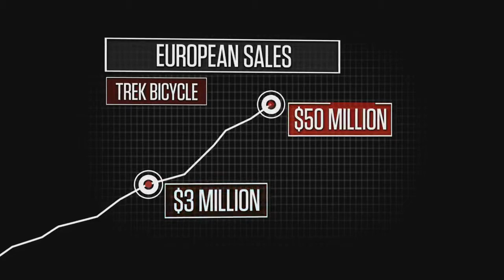Mary Burke - Red Barn